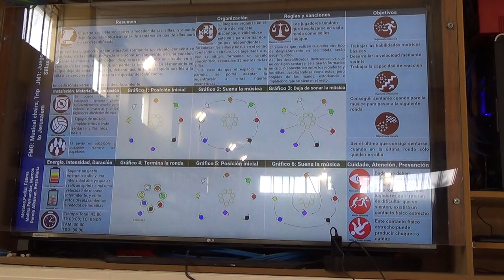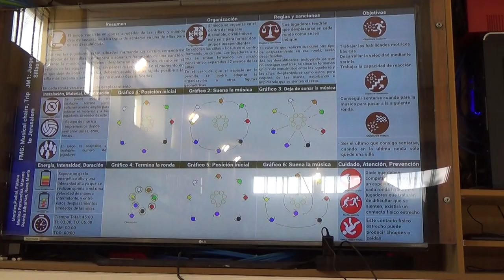Sillas musicales 1/2 00267